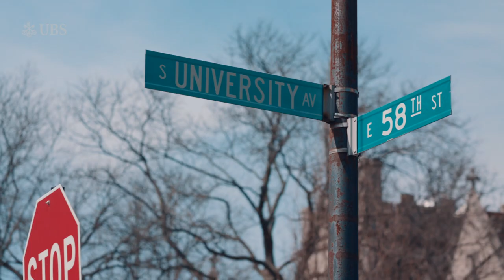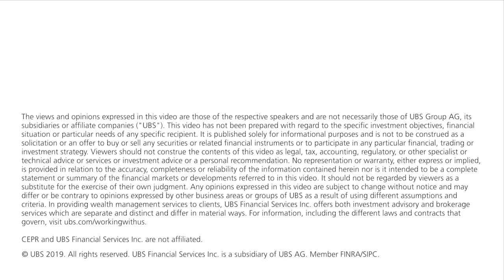Women in Economics: Marianne Bertrand - 4. When the Student Becomes the Teacher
Marianne Bertrand examines a question which is at the heart of the functioning of democracies:  the role that large organisations - firms - play in influencing laws and how this influence and lobbying can result in policies which are not always in the interests of the majority.  As an educator, she finds this a rewarding subject: students enter a class with a very black and white view of it, but leave with a clearer understanding of how important the decisions they may be involved in making will be.